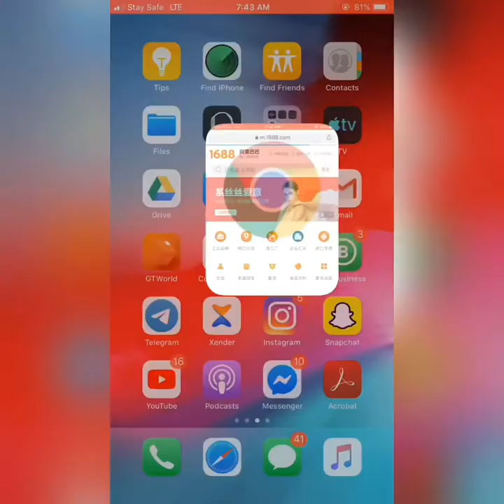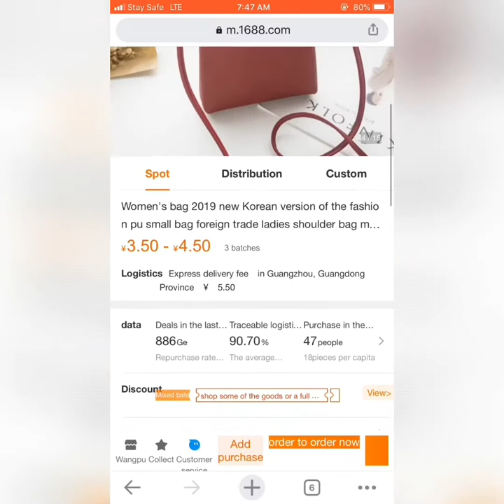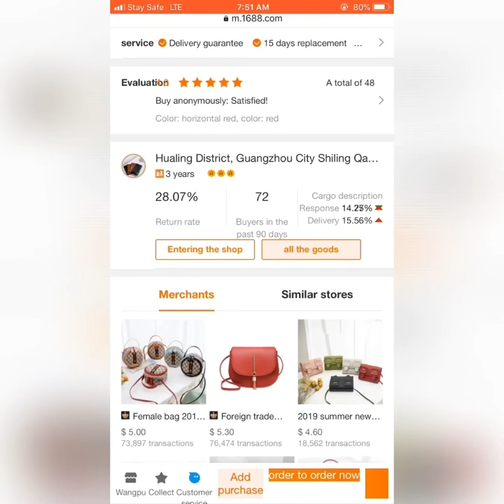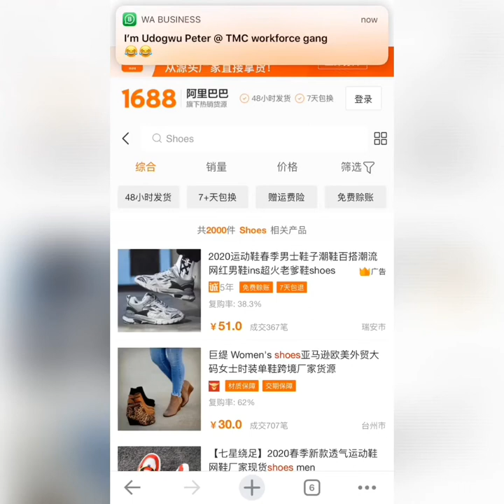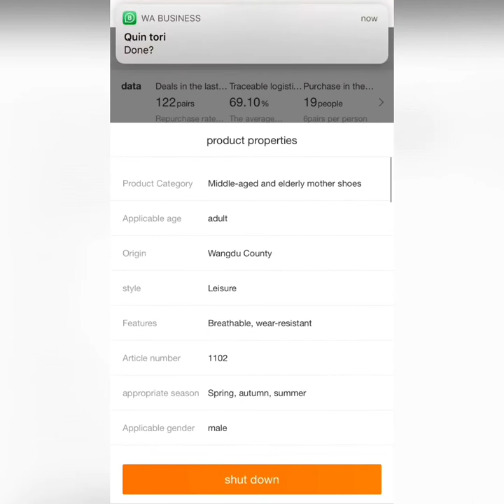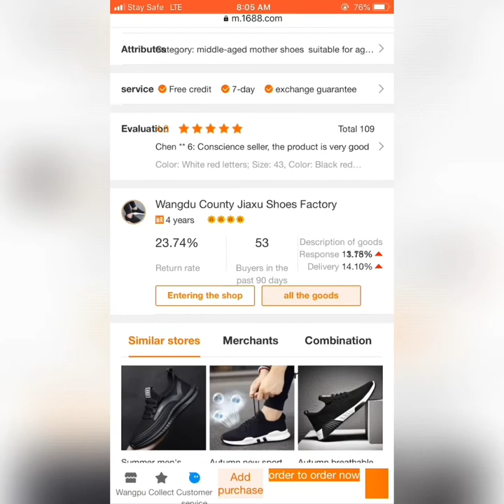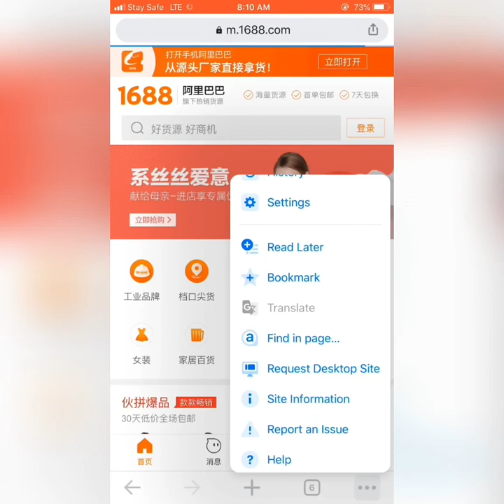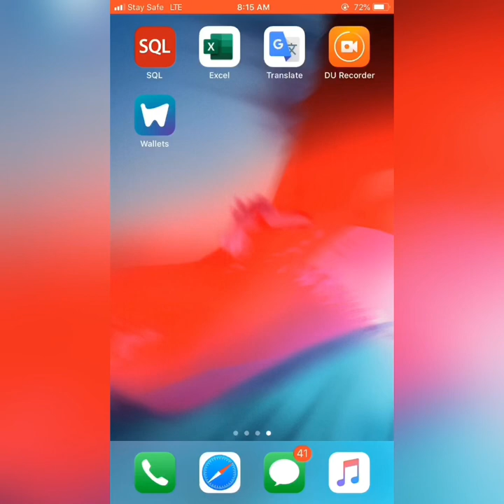3 May 2020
How to access 1688 and arrange your links